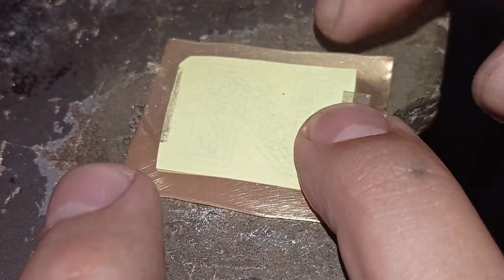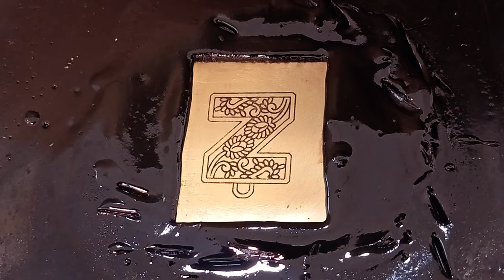Z Pendant Crafting: Metal Jewelry Tutorial - Preparing Metal Sheet & Engraving Work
Welcome to the world of crafting a 'Z' pendant through the art of jewelry making. In the first video, we meticulously demonstrate the steps of preparing and engraving on a metal sheet.
In the second video, we demonstrate the process of clearing the background of the engraved design on the metal sheet using a jeweler's saw. Join us as we showcase this intricate technique to achieve stunning results in crafting the 'Z' pendant.